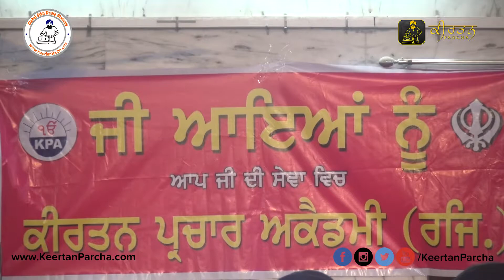Jin Sun Sikhan Gur Maneya | Bhai Gurpreet Singh | Baba Bakala Sahib Wale | Gurbani Kirtan | HD Video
Artist:- Bhai Gurpreet Singh Ji (Baba Bakala Sahib Wale)
Title :- Jin Sun Sikhan Gur Maneya
Album :- Hola Mohalla Purb - Live Recorded 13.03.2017, Gurudwara Nanak Piao Sahib,  New Rana Pratap Bagh, New Delhi, - 110033

Keertan Parcha | Keertan Samagam updates right on to your Mobile Devices, PC and Facebook Wall while on the move.